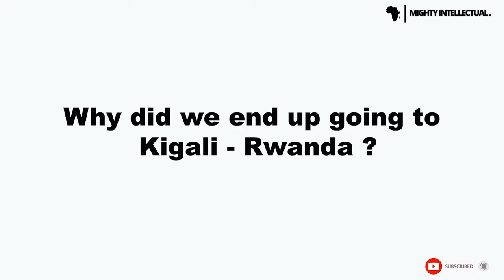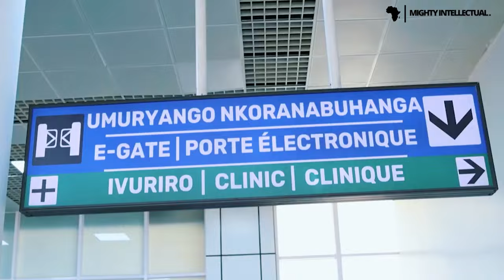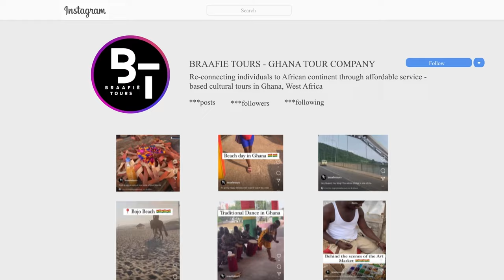IS KIGALI, RWANDA, THE CLEANEST CITY IN AFRICA? | FIRST IMPRESSIONS kigali rwanda PART 1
⇓OPEN ME⇓

Welcome back my beautiful, intelligent, resilient gems! Join me as I sit down with  @DOCTOR-FLEX
to discuss our first impressions of Kigali, Rwanda. We visited Rwanda recently and had an amazing time!! Don't forget to head over to his channel to catch part 2 to this video for our final 3 impressions!
As always, much love. -Niadi E.

Are you ready to explore the culture, languages and food Ghana has to offer? My partner and I host affordable tours in Ghana, West Africa. Check out our Instagram page to learn more about our December in Ghana group tour!

When you are ready to book your group, fill out the following Google form